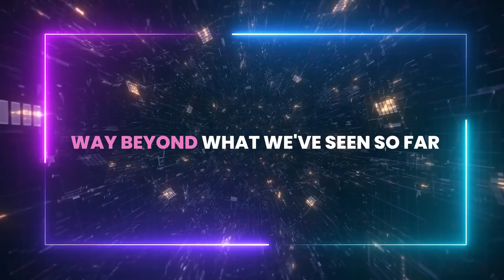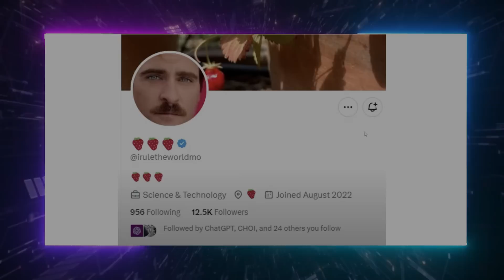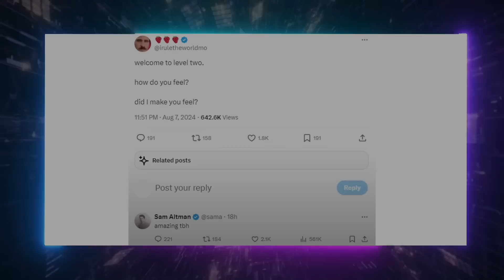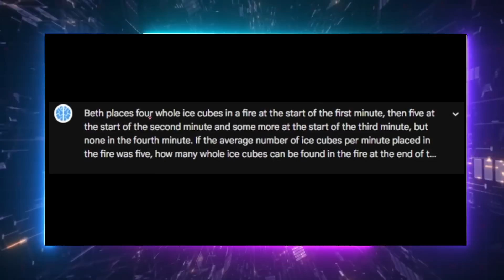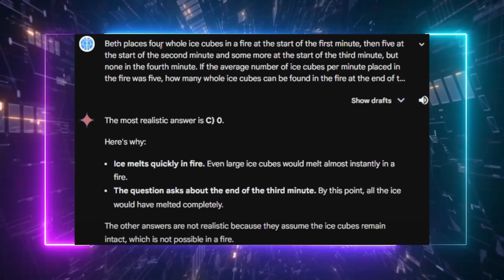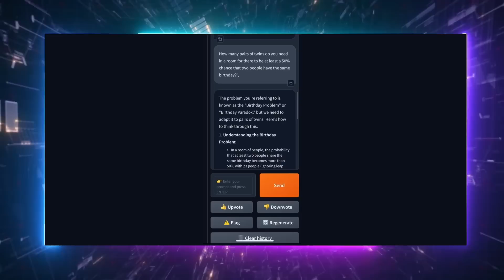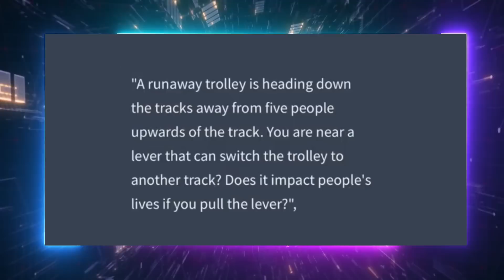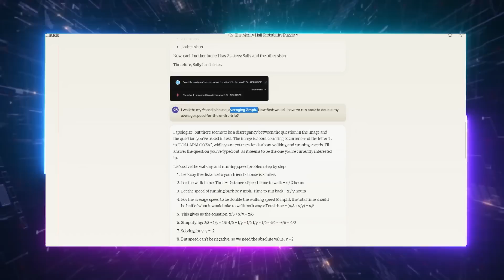OpenAI's Strawberry FINALLY TESTED: Is This Truly GPT 5 or AGI?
In today's AI News and AI Tools, we'll discuss Sam Altman/ OpenAI Strawberry (Project Strawberry) as it emerges as the centerpiece of speculation, potentially marking a monumental leap toward AGI with the rumored GPT 5 capabilities.
The buzz surrounding OpenAI’s Strawberry, fueled by cryptic tweets and mysterious online activity, has captivated the AI techscape.

Could this be GPT 5 or the model that finally achieves human-level problem-solving without tools?
We dive into the significance of this potential breakthrough, examining how OpenAI Strawberry, compared to Dario Amodei/ Anthropic's Claude and other models, fared in critical reasoning tests.
In this kind of "Claude vs.ChatGPT" AI benchmark, the results may surprise you, revealing both the strengths and perplexing limitations of OpenAI Strawberry.

But that's not all—we'll also explore whether OpenAI Strawberry truly lives up to the hype as the next GPT 5 or if it's merely an incremental step toward AGI.
From Sam Altman's garden hints to OpenAI’s bold claims, the excitement is undeniable, yet so are the questions.
How does OpenAI Strawberry compare to Dario Amodei/ Anthropic’s Claude 3 (Claude AI) and the beloved ChatGPT 4o?

Can it navigate complex problems, or does it overthink simple tasks?
Join us as we analyze the intricate details, including real-world tests and the implications of reaching "level two" of AGI, and uncover what this means for the future of AGI development.

UTILITIES

SUPPORT US

Check Our latest AI content:

Apple's NEW Multimodal AI Could Redefine iOs 18! (3D data and more)

OpenAI's NEW Humanoid Robot Has STUNNED The Entire Industry!

Copyright Questions